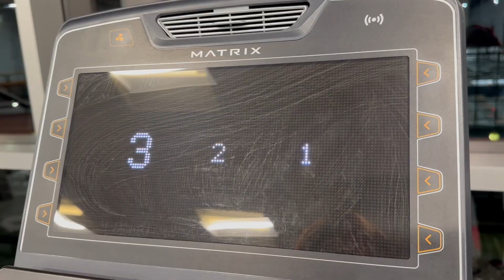TikTok's "What I Eat in a Day Trend" and Body Check Videos are Harming College Aged Women